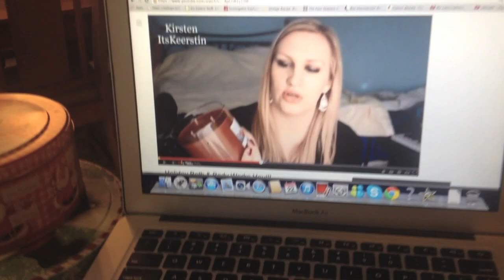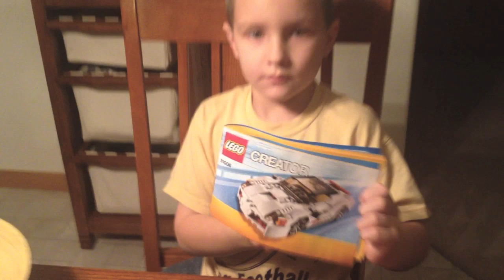Sunday December 22: Vlogmas! (ish)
Hey everyone!! All my family is here safe and sound!! THank you so much for your sweet comments on my last vlog! We have rescheduled Christmas with my Aunt and Uncle for Friday!! Hoping for good weather so we can get together! Wishing you and yours a wonderful Christmas Eve!! xoxo Kristin & Bob